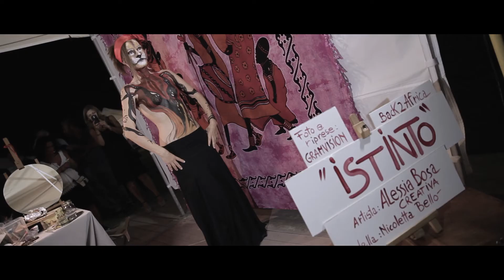ALESSIA BOSA CREATIVA - ISTINTO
Alessia Bosa : creativa Bodypainting
modella :  Nicoletta Bellò,
hairstylist : Samantha Favretto,
recording studio : YOUR BAN